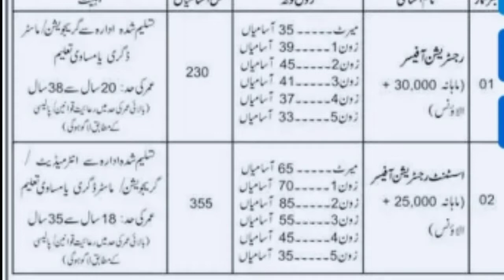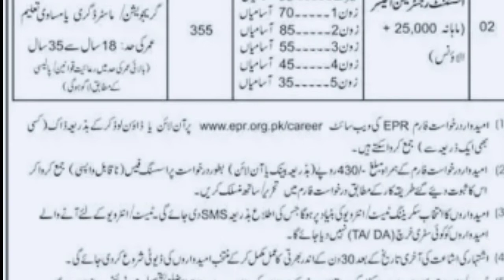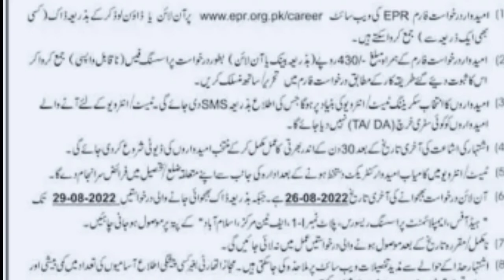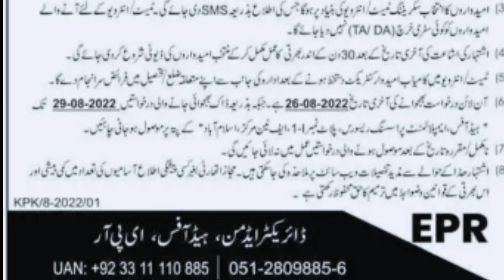Government New jobs update 585 vicancese مزید سرکاری بھرتیوں کا آغاز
Government New jobs update 585 vicancese مزید سرکاری بھرتیوں کا آغاز Shaheen tv